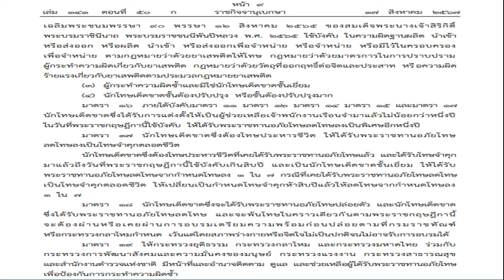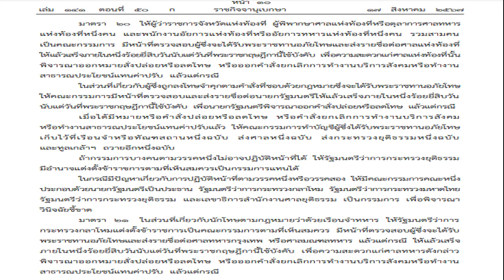สรรเพชญ' ขู่รัฐบาล 'อิ๊งค์' อย่าทำสุ่มเสี่ยงผิดกฎหมาย ปล่อยให้คนครอบงำนายกฯ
16 ส.ค. 2567
15:50 น.
‘สรรเพชญ’ ขู่รัฐบาล ‘อิ๊งค์’ อย่าทำสุ่มเสี่ยงผิดกฎหมาย เอื้อประโยชน์พวกพ้อง ปล่อยให้คนครอบงำนายกฯ จี้แก้ปัญหาเศรษฐกิจ ทุจริต แก๊งคอลเซ็นเตอร์

วันที่ 16 ส.ค. 2567 นายสรรเพชญ บุญญามณี สส.สงขลา พรรคประชาธิปัตย์ กล่าวว่า เหตุผลที่พรรคประชาธิปัตย์ มีมติงดออกเสียง ในการเลือกนายกรัฐมนตรีคนใหม่ เพื่อให้ประเทศชาติเดินหน้าและไม่ให้เกิดสุญญากาศทางการเมือง เพราะมีการเสนอชื่อ น.ส.แพทองธาร ชินวัตร เพียงชื่อเดียว อีกทั้งเพื่อให้คณะรัฐมนตรี(ครม.)ชุดใหม่ ได้เข้าแถลงนโยบายกับรัฐสภาและทำหน้าที่ก่อน หลังจากนั้นจึงจะดำเนินการทำหน้าที่ฝ่ายค้านในการตรวจสอบการทำงานของรัฐบาล
นายสรรเพชญ กล่าวต่อว่า ตนมีความหวังว่ารัฐบาลชุดใหม่จะเร่งดำเนินการแก้ไขปัญหาต่างๆ ที่คั่งค้างโดยเฉพาะปัญหาที่ประชาชนในพื้นที่ต่างๆ ร้องเรียนและสะท้อนผ่านมายัง สส.โดยตรง และมีการนำมาหารือในสภาฯ ดังนั้นสิ่งที่รัฐบาลต้องดำเนินการ คือเร่งแก้ไขปัญหาเฉพาะหน้าให้ประชาชนที่รัฐบาลสามารถทำได้ทันที

นายสรรเพชญ กล่าวอีกว่า สิ่งที่เป็นโจทย์หลักและท้าทายความสามารถของรัฐบาลทุกชุด คือปัญหาเศรษฐกิจ ที่กำลังซื้อของประชาชนกำลังถดถอยเพราะรายได้สวนทางกับรายจ่าย ปัญหาปากท้อง หนี้สินครัวเรือนอันมหาศาลของประชาชน ทั้งราคาสินค้าที่พุ่งสูงขึ้น ไม่เว้นแม้กระทั่งผงชูรส หรือราคาสินค้าทางการเกษตรที่เกษตรกรนำมาขายมีราคาตกต่ำ แต่เมื่อถึงมือประชาชนกลับมีราคาที่สูงขึ้น ส่งผลให้ชีวิตความเป็นอยู่ของประชาชนมีความลำบากมากยิ่งขึ้น โดยเฉพาะค่าครองชีพ

นายสรรเพชญ กล่าวต่อว่า ปัญหาที่กำลังทดสอบความสามารถของรัฐบาลใหม่ คือ การแก้ไขปัญหาที่ประชาชนไม่สามารถประกอบอาชีพเหมือนเดิมได้ เห็นได้จากการปิดตัวของร้านค้าต่างๆ เป็นจำนวนมาก เพราะสู้เรื่องต้นทุนไม่ไหว
นายสรรเพชญ กล่าวว่า ที่สำคัญกว่านั้น คือการเข้ามาของสินค้าจีน ทุนจีน ที่เข้ามาผ่านแอปพลิเคชั่นออนไลน์ขายราคาถูก ทำให้ธุรกิจขนาดเล็กในประเทศไปไม่รอดหลายราย และยังมีปัญหาเรื่องการทุจริตคอร์รัปชั่น ปัญหาอาชญกรรมทางเทคโนโลยี คอลเซ็นเตอร์ ปัญหาเชิงโครงสร้าง

นายสรรเพชญ กล่าวอีกว่า โดยเฉพาะเรื่องพลังงาน เกือบ 1 ปี ที่พรรคเพื่อไทยเป็นแกนนำรัฐบาล ไม่สามารถแก้ไขปัญหาดังกล่าวได้ ดังนั้นรัฐบาลต้องเร่งหาแนวทางในการแก้ไขปัญหาต่าง ๆ ไม่ให้บานปลายไม่มากกว่านี้ ควบคู่กับการเร่งมาตรการเพิ่มกำลังซื้อให้ประชาชน และฟื้นความเชื่อมั่นจากต่างประเทศให้มากยิ่งขึ้น รวมทั้งรัฐบาลต้องหาทางออกในนโยบายแจกเงินผ่านดิจิทัลวอลเล็ต ที่ประชาชนได้ลงทะเบียนไปแล้วรัฐบาลจะเดินหน้าต่อไปหรือไม่

“ขอให้รัฐบาลทำงานอย่างตรงไปตรงมา อย่าริอาจทำอะไรที่สุ่มเสี่ยงผิดกฎหมาย การเอื้อประโยชน์ให้พวกพ้องหรือปล่อยให้ใครมาครอบงำนายกฯ ได้ และผมจะทำหน้าที่ฝ่ายค้าน คอยจับตาดูการทำงานของรัฐบาลต่อไป” นายสรรเพชญ กล่าว
ด่วน! เปิดผลโหวตนายกฯ คนที่ 31 อิ๊งค์ แพทองธาร เสียงเห็นชอบท่วมท้น
อิ๊งค์ แพทองธาร ขอบคุณเสียงโหวต เผย‘ทักษิณ’ ดีใจได้เห็นลูกสาวได้รับตำแหน่ง
เปิด 9 สส. พรรคฝ่ายค้าน โหวต ‘อิ๊งค์ แพทองธาร’ นั่งนายกฯ คนที่ 31